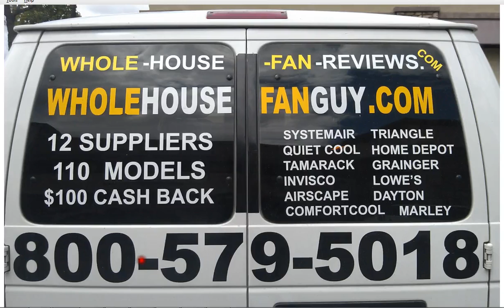Whole House Fan Parkville